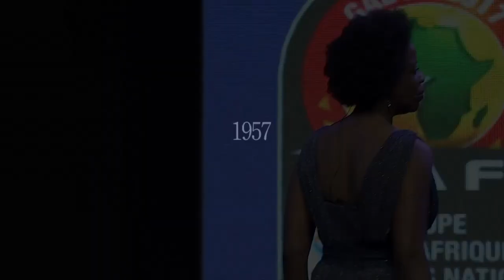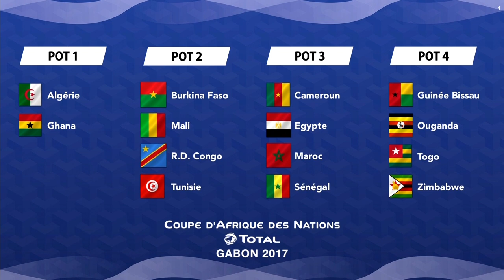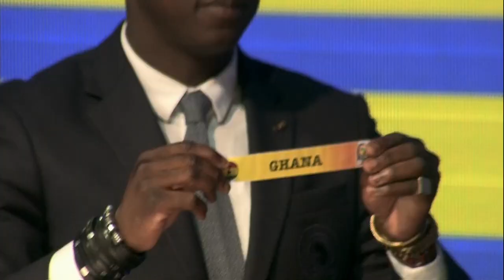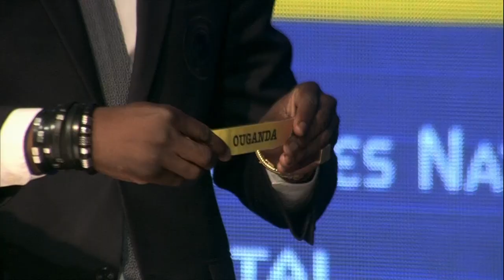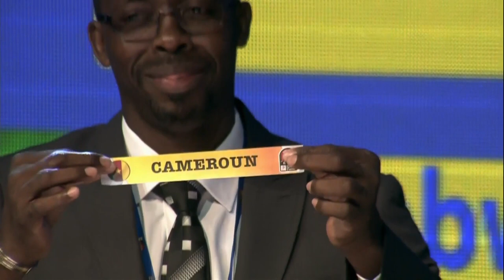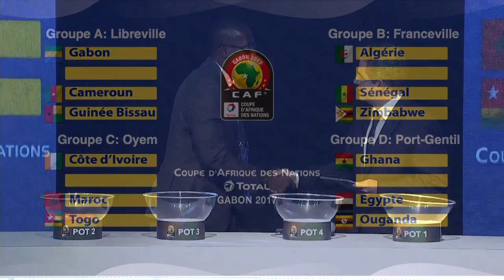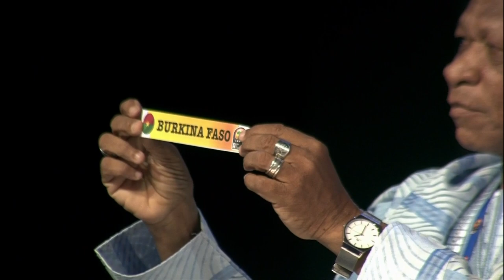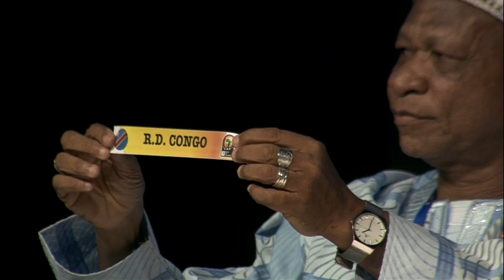Draw for Total Africa Cup of Nations, Gabon 2017 - PORTUGUESE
Draw for Total Africa Cup of Nations, Gabon 2017